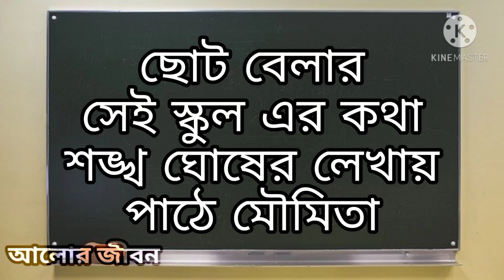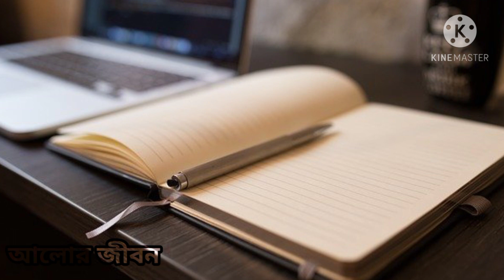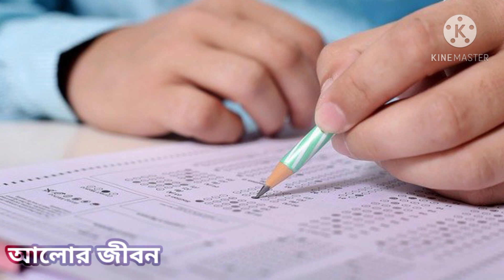Porikkhar bondhur poth shankha ghosh.Alor jibon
I , MOUMITA ...
PRESENTING "PARIKHHYAR BANDHUR PATH
" FROM "CHOTTO EKTA SCHOOL"..
AN OUTSTANDING CREATION OF LEGENDERY POET PROF.
SHANKHA GHOSH...
PUBLUSHED BY "SISHU SAHITTYA SANGSHAD"...
TO WHOM I CONVEY MY GRATITUDE AND REGARDS FOR MY PRESENTATION...
Apart from that if anyone is the legal owner of any content or footage or back ground music and picture; you can contact us for immediate removal of the same... If I have missed any one to offer a credit this is purely unintentional and requested to be notified and excused.